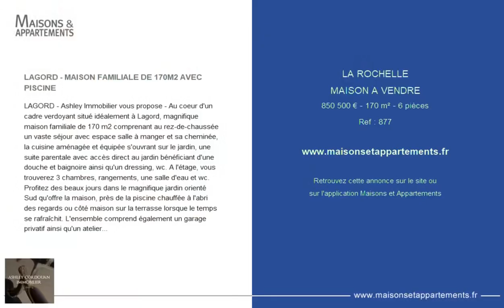LA ROCHELLE - MAISON A VENDRE - 850 500 € - 170 m² - 6 pièce(s)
Référence : 877

LAGORD - MAISON FAMILIALE DE 170M2 AVEC PISCINE

LAGORD - Ashley Immobilier vous propose - Au coeur d'un cadre verdoyant situé idéalement à Lagord, magnifique maison familiale de 170 m2 comprenant au rez-de-chaussée un vaste séjour avec espace salle à manger et sa cheminée, la cuisine aménagée et équipée s'ouvrant sur le jardin, une suite parentale avec accès direct au jardin bénéficiant d'une douche et baignoire ainsi qu'un dressing, wc. A l'étage, vous trouverez 3 chambres, rangements, une salle d'eau et wc. Profitez des beaux jours dans le magnifique jardin orienté Sud qu'offre la maison, près de la piscine chauffée à l'abri des regards ou côté maison sur la terrasse lorsque le temps se rafraîchit. L'ensemble comprend également un garage privatif ainsi qu'un atelier. Proche des commodités, des écoles et à quelques minutes du centre-ville de La Rochelle, cette maison ravira les familles ou les personnes à la recherche de calme et de sérénité. Proche des commodités, des écoles et à quelques minutes du centre-ville de La Rochelle, cette maison ravira les familles ou les personnes à la recherche de calme et de sérénité.

Cette annonce vous est proposée par l'agence ASHLEY IMMOBILIER

|2641162|